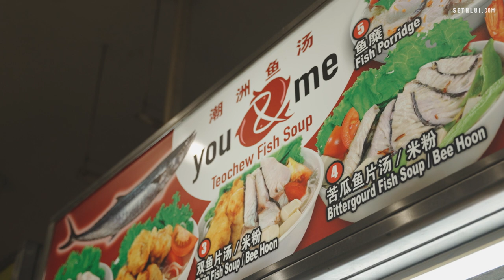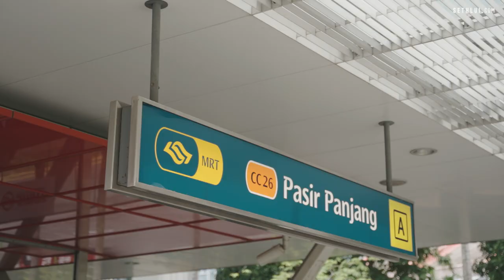Bridging Cultures and Differences: You & Me Teochew Fish Soup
Update: You & Me Teochew Fish Soup is now permanently closed.

Daanyal Chee – a long-time Chinese Muslim convert and fresh face in the hawker scene – runs You&Me Teochew Fish Soup. Previously a corporate employee, Daanyal is choosing to pursue his passion for cooking before reaching old age.

Address: 121 Pasir Panjang Road, Pasir Panjang Food Centre, #01-39, Singapore 118543
Opening hours: 10.30am - 7pm, closed on Sundays